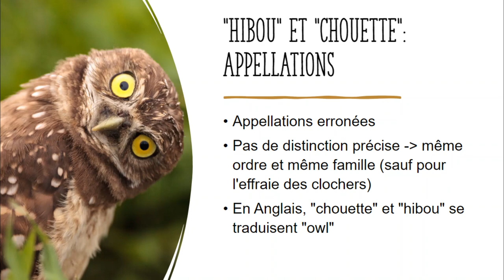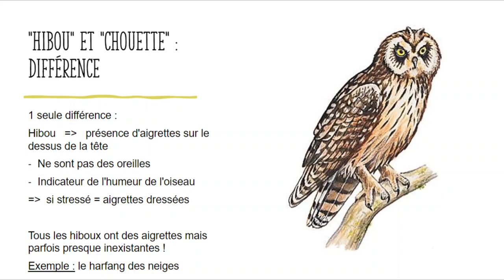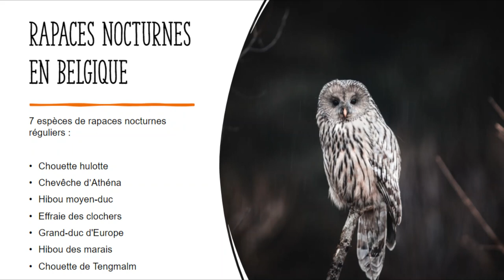Chouette ou hibou ? - Découverte des oiseaux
Dans cette nouvelle épisode de "Découverte des oiseaux" vous apprendrez à différencier un hibou d'une chouette. Même si ces termes ne sont plus très exactes, ils permettent de classer assez facilement les rapaces nocturnes de nos régions.
Une vidéo tous les dimanches !

En espérant que ça te plaira ! 😉